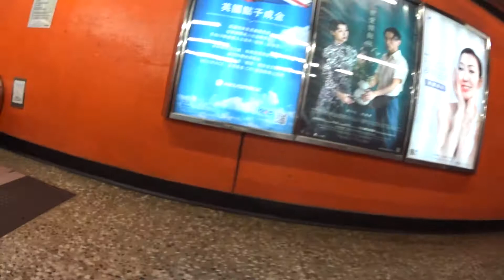香港 北角 North Point地下鉄 乗車まで 2019年8月16日